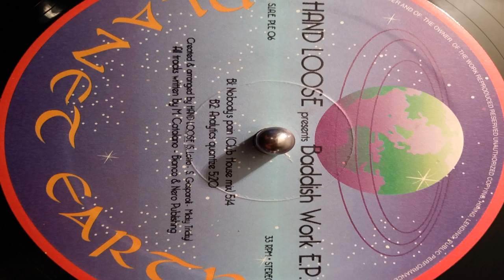Hand Loose - Nobody's Pain (Club House Mix)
Planet Earth ‎– PLE 06